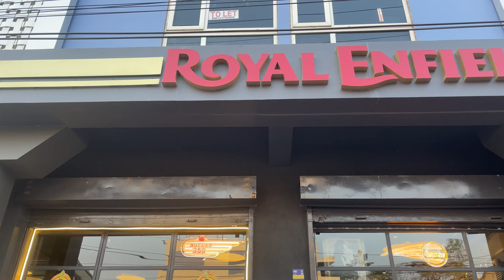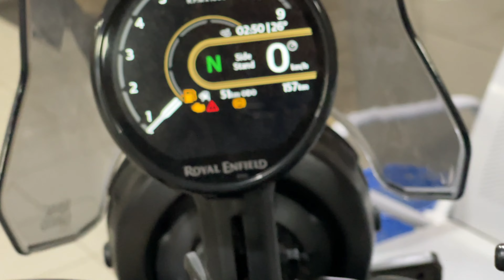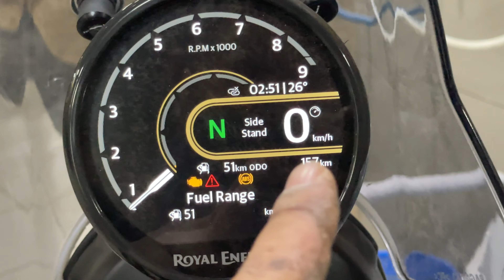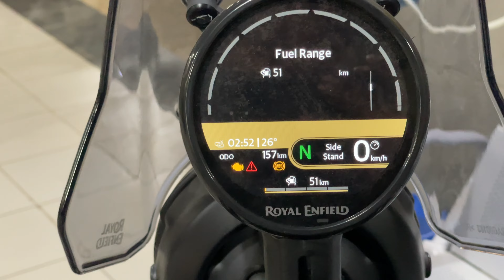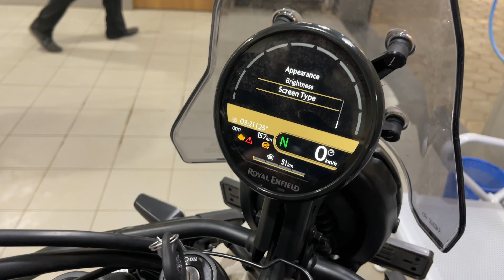My honest opinion on Royal Enfield Himalayan 450 2023 ‼️ଓଡିଆ bike review in details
RIDE HARD🤘🏻
RIDE SAFE✌️